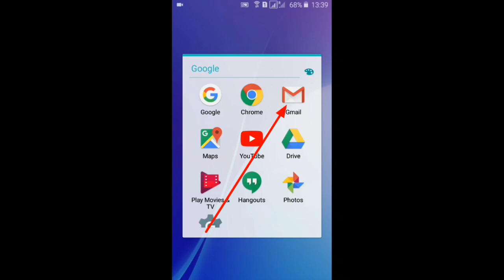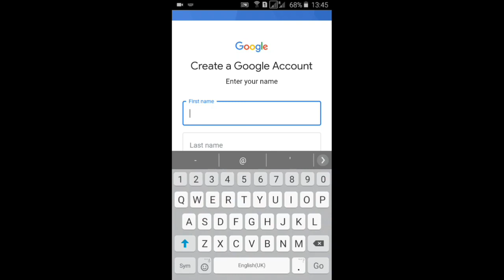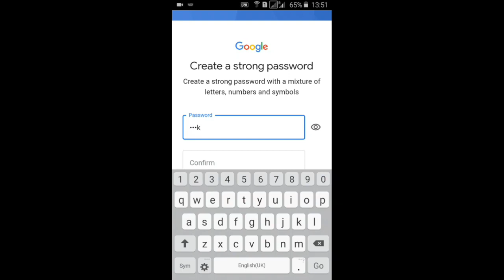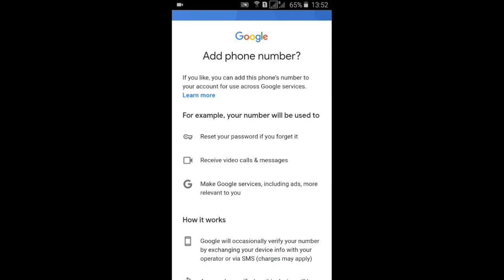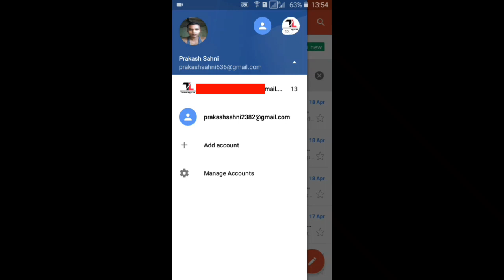Gmail id kaise banaye || How to create gmail account || Email id kaise banaye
Hello dosto iss video me maine gmail id ya Email id kaise banate hain pura step by step bataya hain agar aap bhi gmail id banana chahte hain to iss video ko last tak jarur dekhe !

helo app unlimited earning || helo app se paise kaise kamaye || how to earn money helo app

How to make a professional logo on smartphone 2020 || Youtube channel ke liye logo kaise banaye